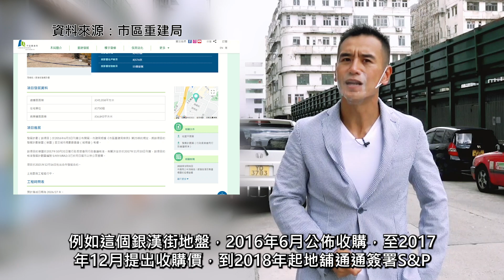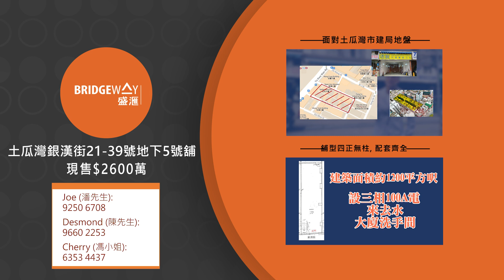《十大市建局和私人發展商收購不同之處》點解我揀呢間舖？土瓜灣銀漢街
因為對面重建！重建有什麼着數？ 那就先了解下《十大市建局和私人發展商收購不同之處》：

10，市建局收購，租客有得賠。私人發展商無。
- 市建局會賠租客三倍應課差餉租值，加營商特惠津貼，按連續營商年期，額外賠最少11萬至最多70萬。
- 如果是私人發展商，按租約辦事。租約完結就無得賠，要搬走。

9，市建局收購唔成，有「尚方寶劍」。私人發展商只能夠申請強拍。
- 市建局的「尚方寶劍」就是可根據《收回土地條例》來迫令收舖。佢要收你，就收硬你，百分百成功率！
- 私人發展商要收夠業權八成才可以向土地審裁處申請強制拍賣，但都未必單單批。

8，市建局收購價較劃一，通常不會太大驚喜。私人發展商收購則可能出現天價。
- 由於市建局有「尚方寶劍」，收購價比較劃一，搵兩位測量師估值，以較高者為準。
- 發展商則唔同，為了「拔釘」或加快重建進度，往往會用天價收購你間鋪，商升值過千倍都見唔少。例如2017年太古收購灣仔皇后大道東48、50、56號舖，每間商鋪只得數百平方呎面積，太古分別斥資1.25億、1.54億及1.41億收購，每間商鋪升值逾1000至2400倍！若非得到收購，這幾商鋪估價以3厘回報計算，市值最多只是3,000-4,000萬左右，換言之發展商多付3、4倍價錢讓業主離場。假如是市建局收購，一定不可能提出此價錢，最多約每間5000至6000萬，就算業主不服提告土地審裁處，也不會達此水平。

7，市建局收購較快，私人發展商可以拖以十年計。
- 近年市建局一般話收就收，由公布到收樓收舖，一般二三年內就有錢收。例如我後面這個銀漢街地盤，由2016年6月公佈收購，至2017年12月提出收購價，至2018年起地舖通通簽署S&P，前後由公布到收錢都只是用了一年半時間。
- 私人發展商則分分鐘有排搞，十年八年經常見到，甚至乎簽左買賣合約都唔成。例如最近深水埗大南街120／122／128成段舊樓收購，就取消買賣合約交易。

.6,5,4,3,2,1

點解我揀土瓜灣銀漢街這間舖？ 就是因為對正對面市建局7個重建地盤，提供超過4000個住宅單位及合共245萬呎總樓面，是觀塘裕民坊之後，歷來第二面大型重建地盤。對到正這個銀漢街地盤，最近就由名牌發展商嘉里建設以55.9億投得，提供43萬呎新數面。這間舖人流，日後肯定旺過今日。租舖睇未來兩三年，買舖睇未來二三十年，解釋了「點解我揀呢間舖」！

盛滙旺舖放售2600萬。

土瓜灣銀漢街21-39號地下5號舖，建築面積約1200平方呎，門闊約 15呎，舖深約55呎，差餉每季$3,000 (未扣除差餉寛減)，地稅每半年$342，管理費每月$400，三相電力100A，設有來去水及大廈洗手間，租客車房，租金$32,000全包 至2024年11月15日，可以物業或股份買賣形式。

• 物業位置距離港鐵土瓜灣站D出口約5分鐘步程。
• 舖位開則四正， 適合各行各業，例如車房，餐廳食肆及零售百貨。
• 市區重建局於物業附近合共有7個重建地盤，合共提供近245萬平方呎的總樓面面積。預計將會提供超過4,000個住宅單位及超過40萬平方呎的商業樓面面積。物業面對其中一個收購重建項目，重建地盤面積53,000為多呎，合共提供近442,000平方呎的總樓面面積。預計將會提供約750個住宅單位及超過73,000平方呎的商業樓面面積，項目預期將於2025至2026年落成。

歡迎查詢:
陳先生 (Desmond Chan) 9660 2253 / 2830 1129

三大保證買舖計劃: 保租金、保租值、保租客

興